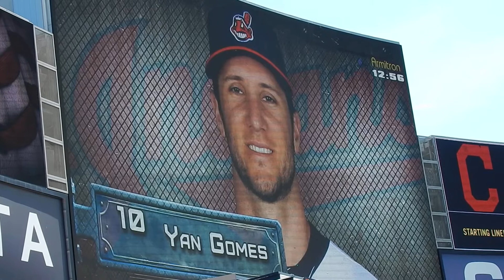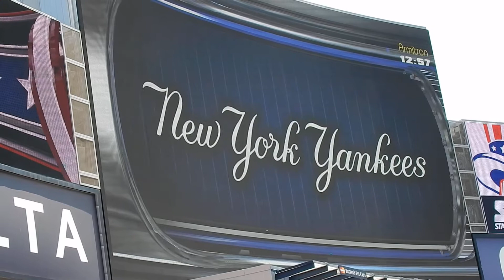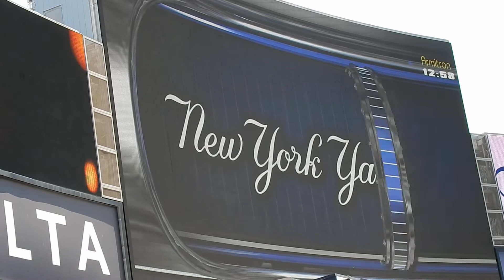New York Yankees vs Cleveland Indians Starting Lineups 8/09/2014